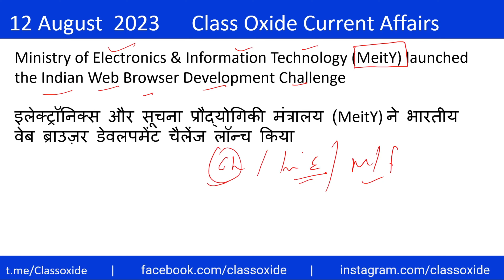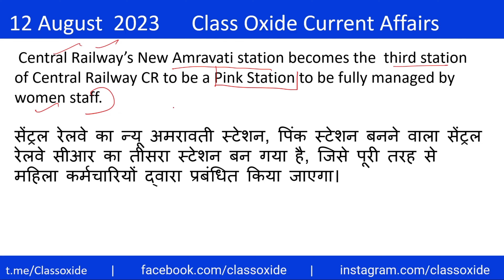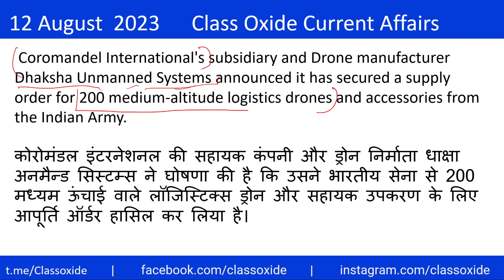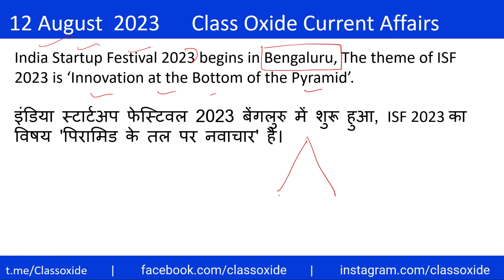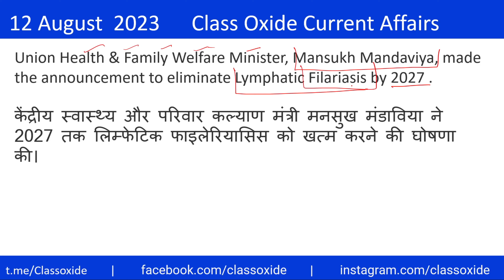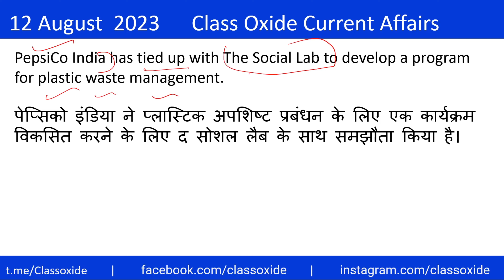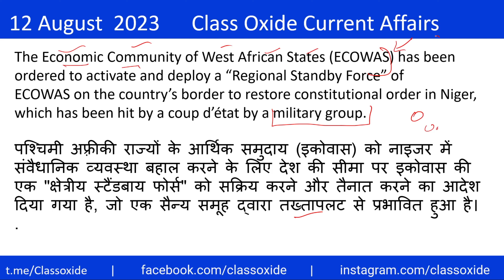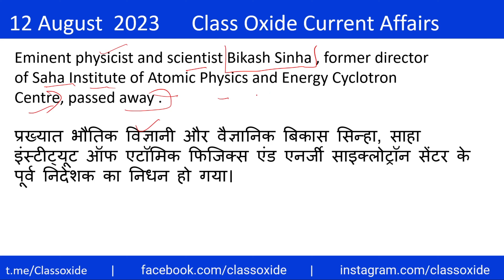12 August 2023 current affairs in hindi | August 2023 current affairs daily | today current affairs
Name of this youtube video : 12 August 2023 current affairs in hindi | August 2023 current affairs daily | today current affairs

About the video :  this video is  for current affairs of 12 August 2023 .  I have provide  12 August 2023 current affairs in Hindi and english . current affairs present in this video are very helpful for students who are preparing for different competitive exams e.g. RRB ALP 2023, RRB NTPC 2023 ,  SSC MTS 2023 ,  SSC CHSL 2023 , SSC CGL 2023 , AFCAT 2023 etc . many people love to be update with latest current affairs ,  this video is also helpful for them .

About the channel :
Class oxide Current Affairs is a educational YouTube channel which will help student in current affairs preparation . we are providing latest current affairs in English and hindi language .  we are making Current affairs mcq and one liner Current affairs both type of video.

 In many competitive exams Current affairs mcq are asked  . Current affairs is very broad term for exam purpose we can divide Current affairs in National Current affairs , International Current affairs , Economics Current affairs , Sports Current affairs , Defence Current affairs , Science and technology Current affairs . students who are preparing for ssc mts , ssc chsl , ssc cgl , bank exam , railway exam etc are required to always be updated with all latest Current affairs from diffrent section . in exams like upsc and state pcs it is the deciding factor for selection .

currently we are making diffrent type of current affairs video which is mentioned below .
1) daily current affairs in hindi
2) daily current affairs in english
3) monthly current affairs mcq in hindi
4) monthly current affairs mcq in english
5) topic wise monthly current affairs

Thanks for supporting our Class Oxide Current Affairs YouTube channels.